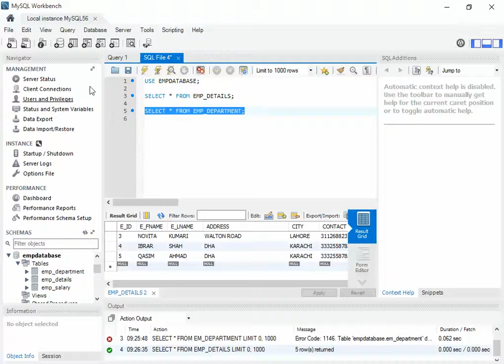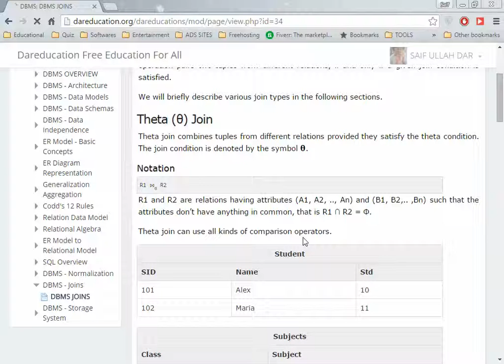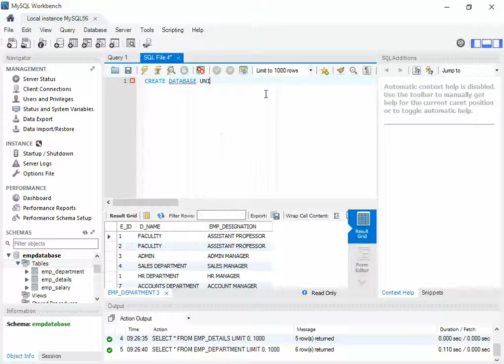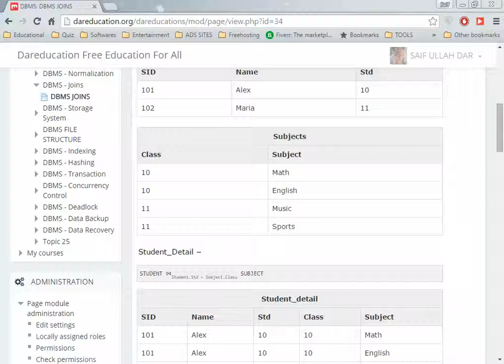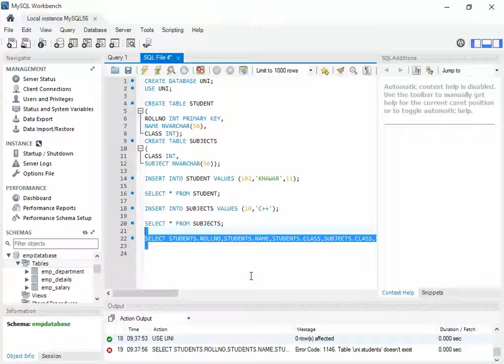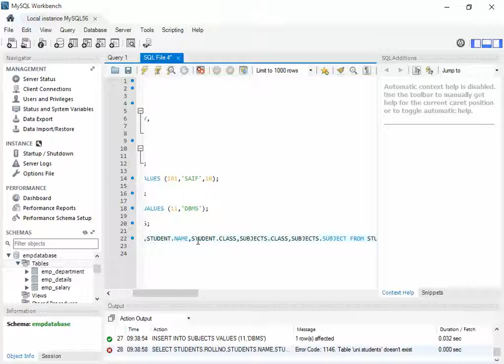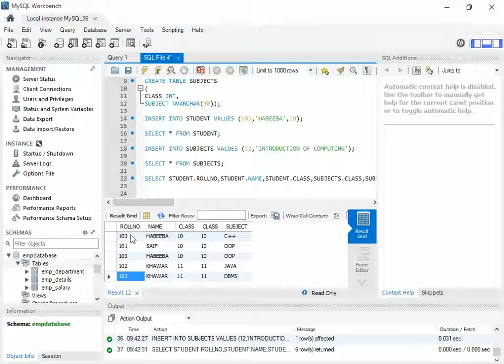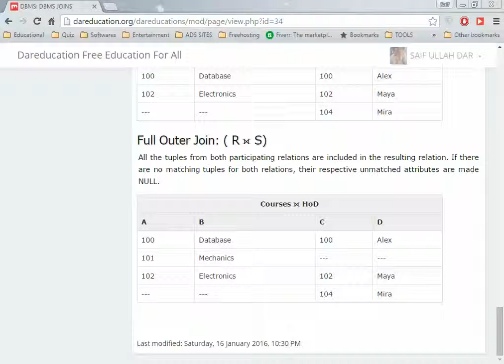SESSION NO 13 JOINS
IN THIS SESSION YOU WILL LEARN THE BASIC CONCEPTS OF THE JOIN IN DBMS